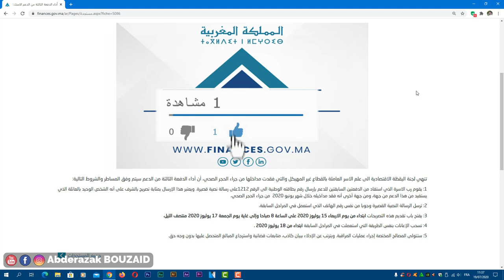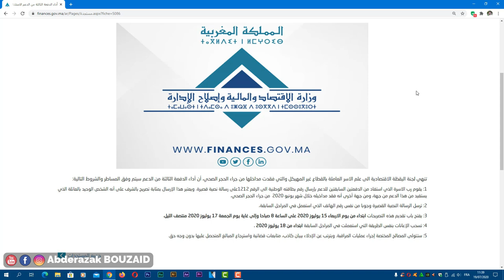توضيح هام للناس لي ماجاهمش الكود ديال الدفعة الثالثة وخا صيفطو ل 1212